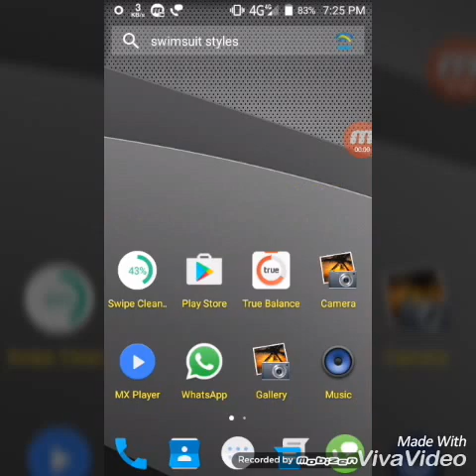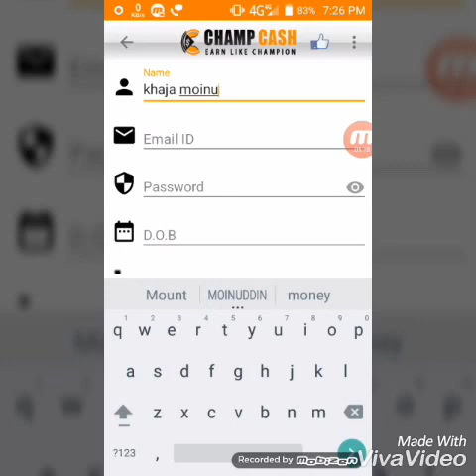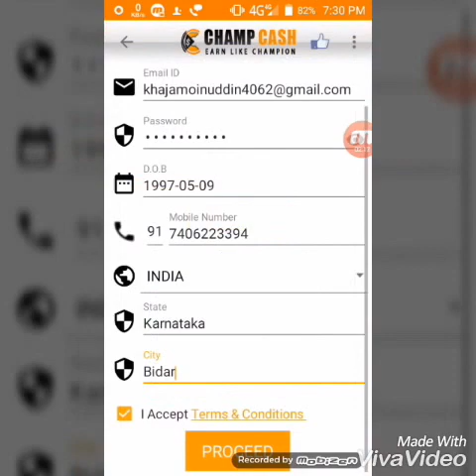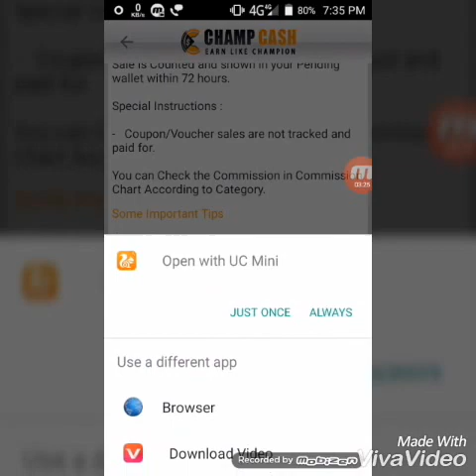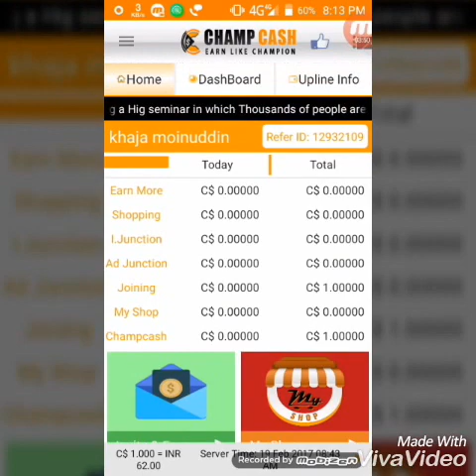HOW TO EARN MONEY ANDROID MOBILE USE CHAMPCASH APP UNLIMITED EARNING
Hello Friends Aap Suwagat hai :SA production BIDAR ME.  Friends champcash aap se aap unlimited pause kama sakte hai wo bhi free ghar baithe daily 2 hours Aap ke apne phone download kijiye champcash